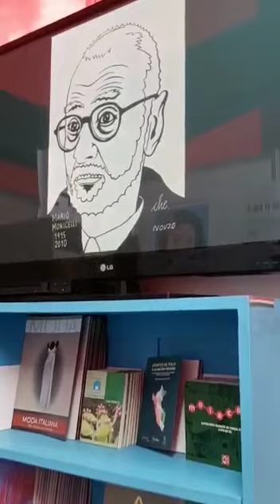Istituto Italiano di Cultura (FIL Lima 2022)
¡La Embajada de Italia en Lima y el Instituto Italiano de Cultura participan en la Feria Internacional del Libro!
El Instituto Italiano de Cultura y la Embajada de Italia han tenido el honor de participar en la Feria Internacional del Libro de Lima en su edición 26 después de dos años de pandemia 📚
"Hemos culminado nuestra participación con mucho éxito, pero sobre todo agradecidos por su visita en nuestro stand, conociendo nuestras actividades, cursos de idioma y talleres".
Video: Laura di Giuseppe